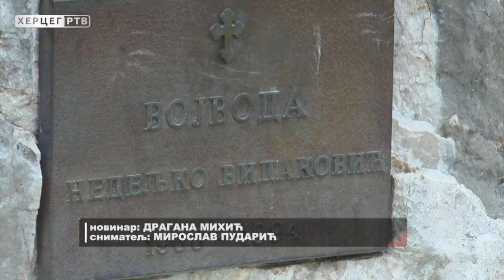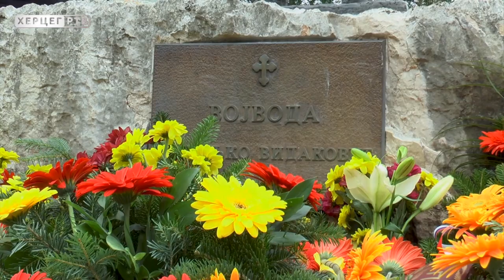Žrtva vojvode Vidakovića i njegovih saboraca nikada ne smije biti zaboravljena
Služenjem pomena i polaganjem cvijeća obilježena je 27 godišnjica od pogibije vojvode Nedeljka Vidakovića, komandanta čuvene Bobanske čete. Vojvoda Vidaković predvodio je svoje saborce na ratištima širom Hercegovine. Tokom odbrambeno – otadžbinskog rata stradala su 23 pripadnika Bobanske čete.